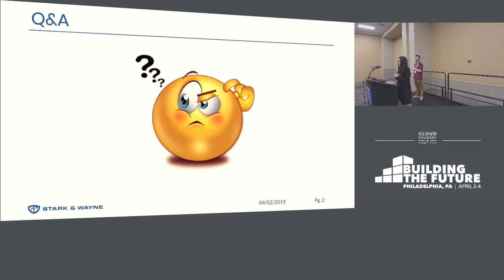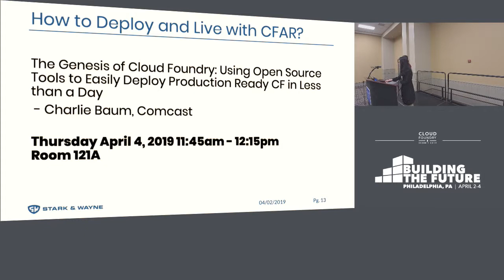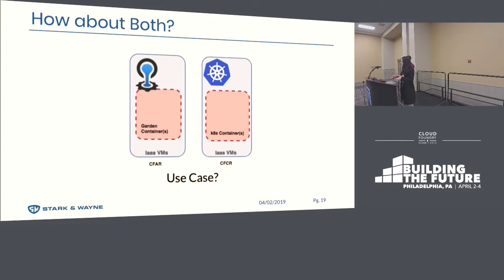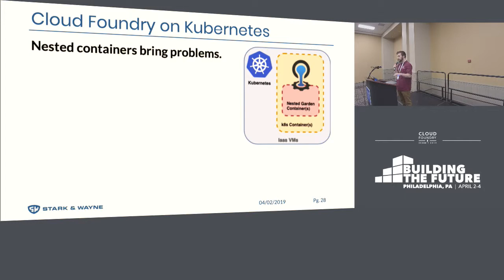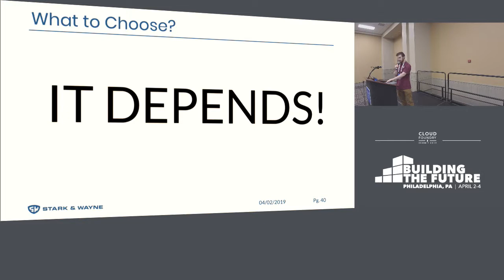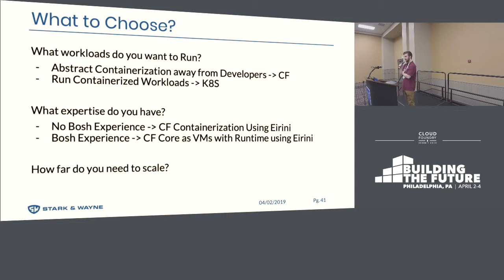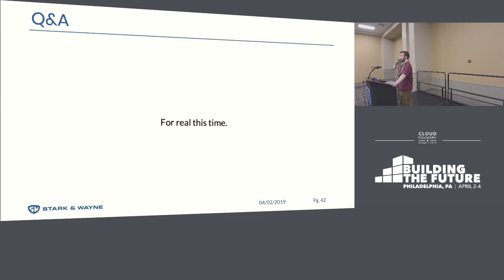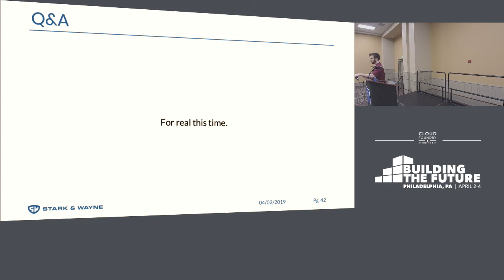We Come From a Land of Runtimes - Xiujiao Gao & Mike Ferris, Stark & Wayne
Your organization has decided to run Cloud Foundry. Until recently, all apps pushed to cloud foundry would run within application runtime: Diego. However, ongoing Cloud Foundry-Kubernetes integrations as well as projects such as Eirini are increasing the options for Cloud Foundry container and application runtimes. Now your organization is faced with a decision: which runtime, or runtimes, will your Cloud Foundry use to best fit your business model? In this talk, Dr. Gao and Mike Ferris outline the different runtime scenarios that are possible and then compare their benefits and drawbacks. They will share their experiences from real-world use of Diego and non-Diego Cloud Foundry runtimes in various industries from their roles as consultants at Stark & Wayne.

About Michael Ferris
Mike Ferris is a Cloud Engineer at Stark & Wayne. He brings years of experience operating production-grade PaaS. Mike also helps clients install, maintain, and automate their platforms. Over the past 18 months, Mike has consulted for Pivotal, helping them roll out and operate their PCF platform at clients across the financial, pharmaceutical, and manufacturing sectors.

About Xiujiao Gao
Xiujiao Gao currently works as a Client Lead & Cloud Engineer at Stark & Wayne. She earned her Ph.D. in Computer Science and Engineering at the State University of New York at Buffalo (UB).

At Stark & Wayne, she has been helping numerous clients with their Platform ("PaaS") Operations, CF and Related BOSH Deployments, CFCR, Automation using Concourse, Monitoring, Backup/Restore, and Application Migrations. She makes sure that the projects and processes stay on track and delivers valuable outcomes to clients.

She writes blogs/articles and speaks at conferences and, as an ambassador for CF community, she helps people in various ways, especially during conferences and meetups.

She has presented at CF Summits in the USA, EU, and China along with the OpenStack Summit and other tech conferences.